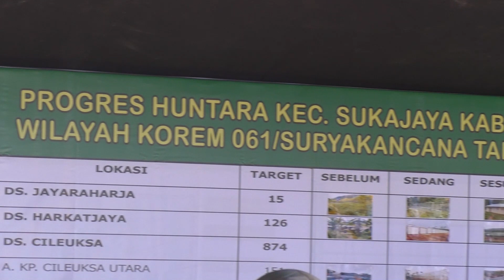Mensos Realisasikan Janji Presiden Jokowi Untuk Korban Longsor Bogor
Diawal tahun 2020, telah terjadi musibah tanah longsor yang melanda kawasan kabupaten Bogor. Kejadian tersebut telah menghancurkan rumah-rumah warga dan memaksa mereka untuk mengungsi.
Dan kemarin (6/7) Menteri Sosial telah menyalurkan bantuan jaminan hidup kepada warga terdampak sebesar Rp.10.000 per jiwa per hari dengan besaran total Rp.3,72 Milyar. Bantuan tersebut diberikan di lokasi hunian sementara (Huntara) yang berada di Kecamatan Sukajaya, Kabupaten Bogor, Jawa Barat.